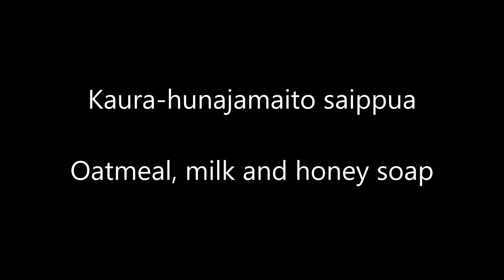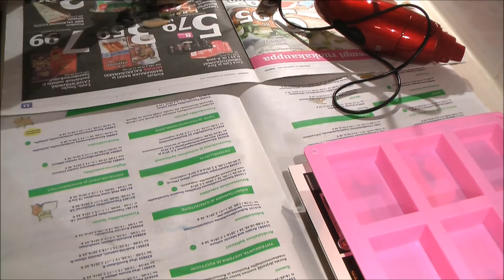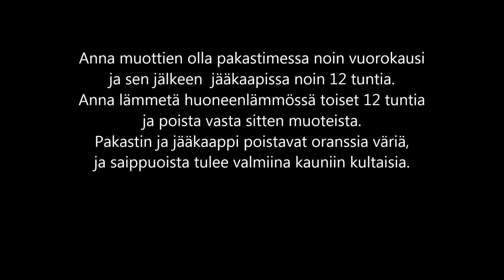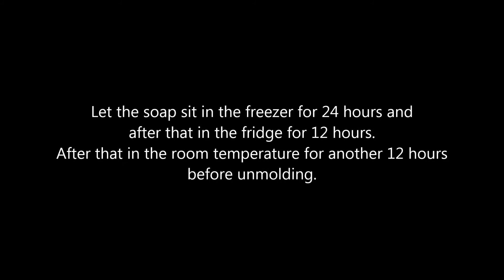Kaura-hunajamaito saippua - Oatmeal, milk and honey soap (cold process)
Videolla teen kylmämenetelmällä saippuan, jossa on mukana kaurajauhoa, maitoa ja hunajaa. Videolla huomaat, miten saippuamassa muuttaa väriä oranssiin, tämä johtuu siitä, että öljyt olivat vielä liian kuumia, jolloin hunajan sokeri muuttaa massan väriä.

Musiikki: Youtube

A tutorial video on how to make oatmeal, milk and honey cold process soap. Please note that  my oils were a little too hot, hence the orange color change at the end.